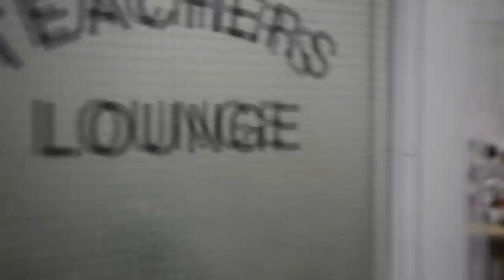Judy Gold (Teachers Lounge Ep. 4)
Gym Teacher Judy Gold tells Ted and Hollis how she spent her summer vacation.

Starring Judy Gold, Ted Alexandro, and Hollis James.